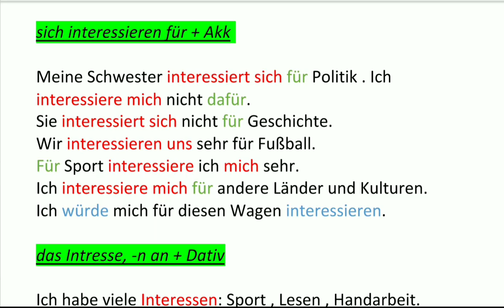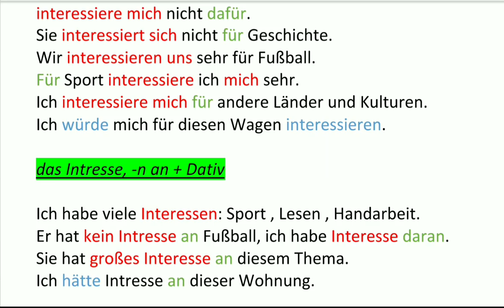B1 Tipps ; sich interessieren für, نکات مهم امتحان B1